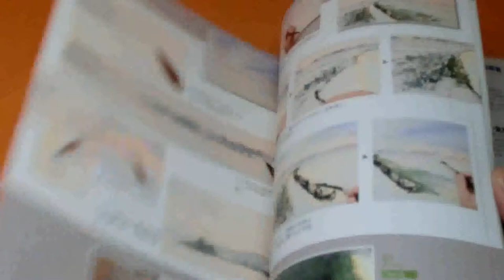Watercolor Painting by Abe Toshiyuki : Seeking a Quiet Light book japanese #0697